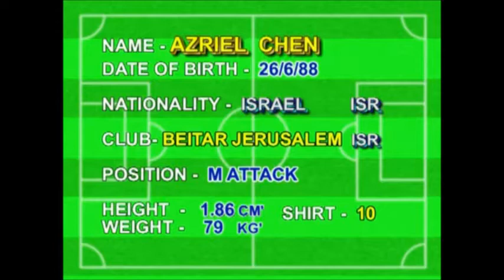Hen Azriel - Striker Israel